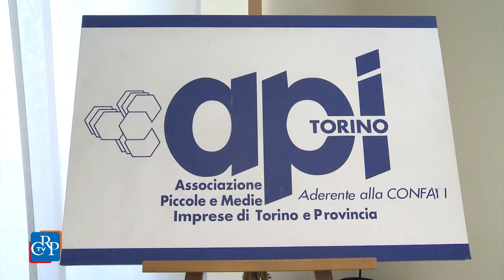Donne e politica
Incentivare il dialogo tra donne e politica. Con questo obbiettivo la Consulta femminile ha organizzato una tavola rotonda con il Coordinamento delle Associazioni femminili di imprenditrici e dirigenti (Cafid). Tra le tematiche affrontate, l’elaborazione di strategie per contribuire a una maggiore presenza delle donne nei processi di policy decision marketing.
 [intervista a Cinzia Pecchio, presidente della Consulta femminile]